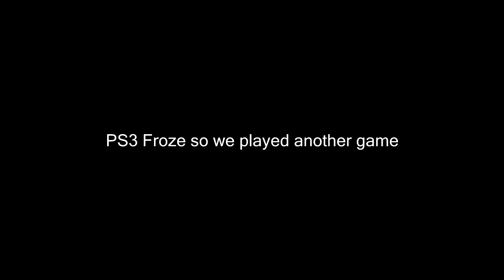FIRST TIME PLAYING MOB OF THE DEAD! -with friends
Also make sure to sub if you have not already.